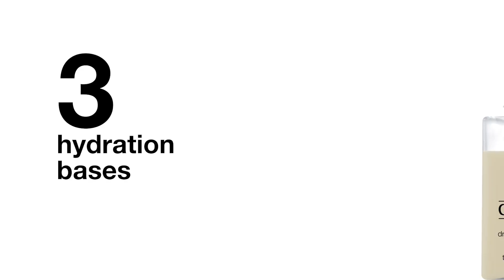Clinique iD | Custom-fit moisturiser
iD yourself today.

Clinique iD combines powerful ingredients to give your skin the treatment it needs, plus the hydration you love. Hydrate & treat your skin with 15 combinations that deliver 90% hydration, 10% treatment. A precise ratio for great skin.